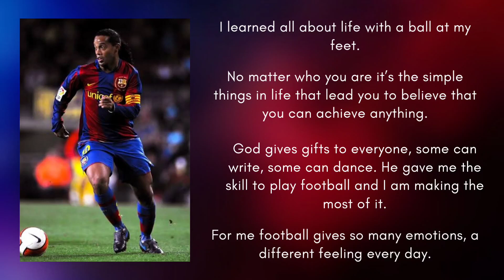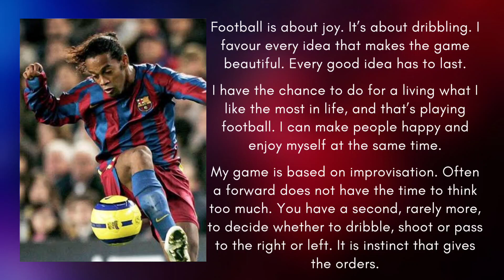Ronaldinho Quotes#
Ronaldo Assis de Moreira, better known as Ronaldinho, is a Brazilian professional footballer.  He can play as an attacking midfielder, second striker or forward.

  Birth: March 21, 1980 (age 42 years), Porto Alegre, South Rio Grande, Brazil

 Ronaldinho won the Champions League in 2006, the Spanish League (2004/2005, 2005/2006), and the Ballon d'Or trophy (2005).  Jersey number: 10 (Paris Saint-Germain F.C.  /Midfielder), 10 (FC Barcelona  / Midfielder), other

  End of career: 2018

  Height: 1.82m.

Ronaldinho#  Ronaldo Assis de Moreira# Quotes# Brazil# Midfielder#  Brazilian# Profesional# footballer#  soccer# sticker# Champion League#  Spanish League# number 10# Ballon d'Or# PSG# FC Barcelona# End of career#